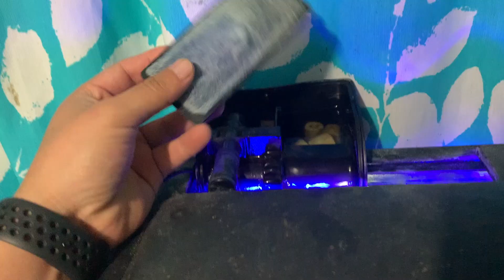como LIMPIAR un FILTRO de cascada (mochila)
Familia, gracias a los 161 suscriptores